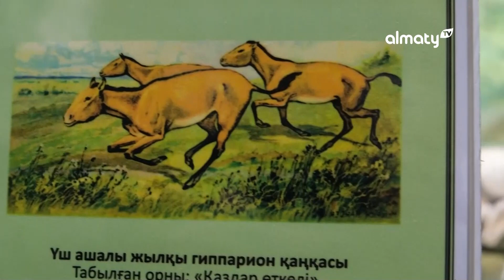Жанар Ханқызы. Ақсүйрік Абайқызы | Төрлет, әз-Наурыз (11.04.2023)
Жанар ХАНҚЫЗЫ, шебер, кәсіпкер. Қыз жасауының қалай өзгергенін және қанша қаржы жұмсалатынын, жасауға не кірмейтінін айтты.

Ақсүйрік АБАЙҚЫЗЫ, актриса. "Шаншар" театрының жаңалықтары мен кинодағы жаңа ролі және есімінің ерекшелігі туралы айтты.

Подключение
Дүрия Қыдырбек, тілші
Ғаламтордағы қызыө жаңалықтарды айтты

Сюжеттер:
1. Би терапиясы
2. Ғылым ордасындағы динозаврлар мұражайы